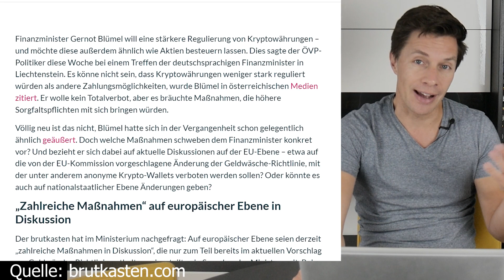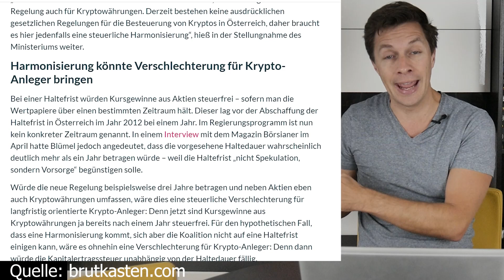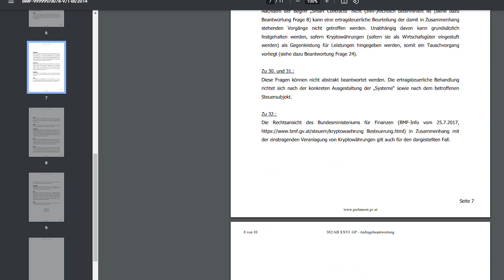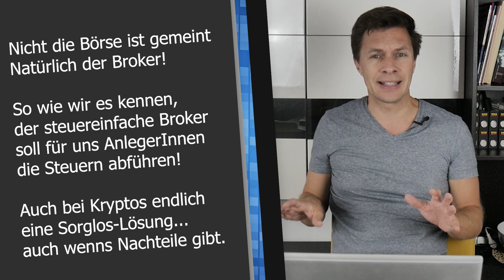27,5 % KESt auch auf Kryptos? Kommt Gesetzesänderung? Behaltefrist?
Was steht denn da an? Kommt eine Änderung der Besteuerung von Krypto Assets? Finanzminister Gernot Blümel hat eine vage Andeutung gemacht und das Online Medium Brutkasten.com hat genauer nachgefragt. Neben erweiterten Meldepflichten (Stichwort DAC-8 Richtlinie) könnte sich auch die Besteuerung in Österreich verändern bei Krypto Assets, damit aber auch die 1jährige Spekulationsfrist aber auch fallen. Ob gänzlich oder nicht, das ist alles noch unklar. Im Moment steht nur die Möglichkeit im Raum, Näheres ist noch ungeklärt.

Was bedeutet dies für jene die in Krypto-Assets investieren. Zum einen könnte es eine Erleichterung darstellen, denn ganz gleich ob zinstragend oder nicht, ob DeFi, Staking, Lending oder was auch immer, es gilt die selbe Besteuerung wie bei Aktien & Co - Kapitalertragsteuer. Ob es eine Steuerfreihheit gibt, wenn über einen längeren Zeitraum gehalten wird, steht ebenso schon sehr lange im Raum, bekannt ist aber nichts.

Hier die damalige parlamentarische Anfrage der NEOS im Jahr 2018 plus den Antworten des damaligen Finanzministers Löger: